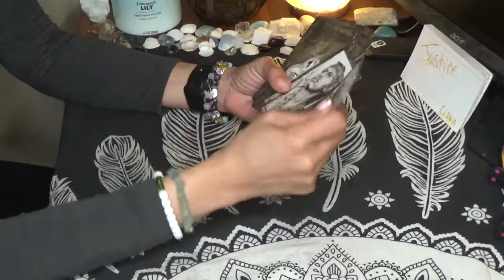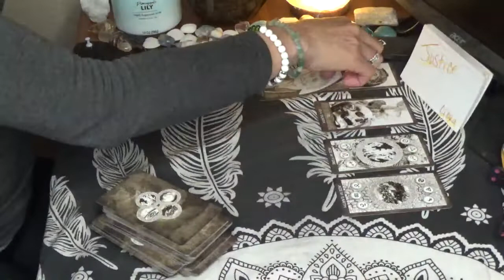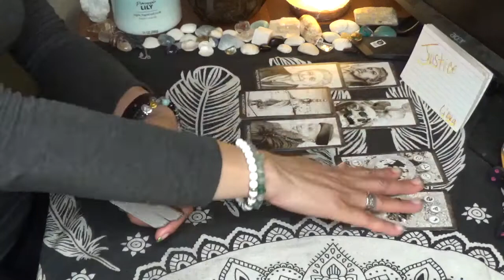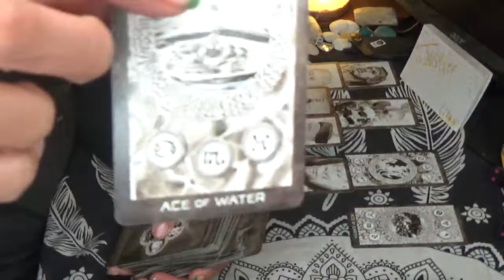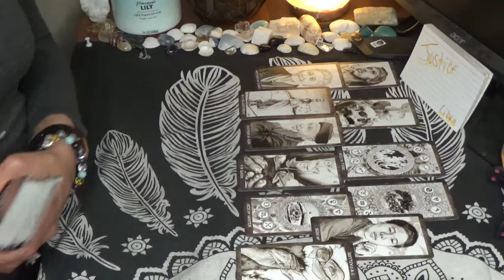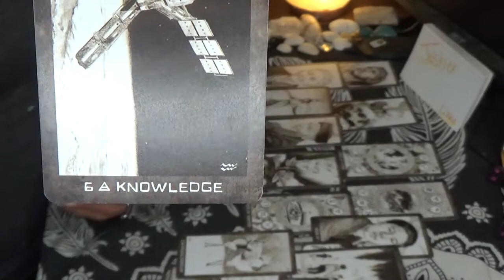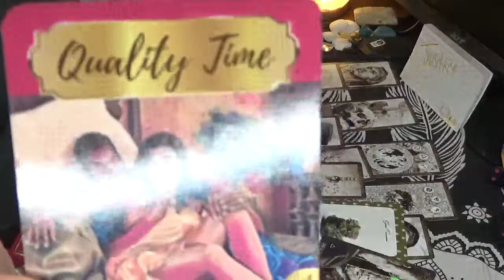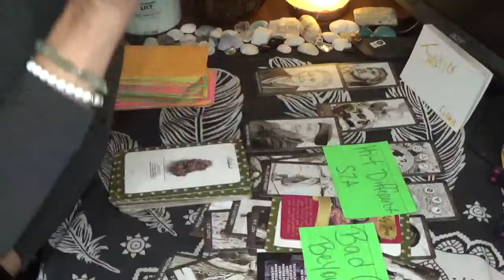Libra Next 72 Hours